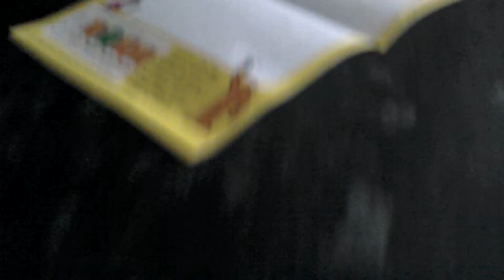Sonic's Adventure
SANIC ADVENCHUR SUNAK ADVETUaiR Sonic Adventure Adventure Sanic Sonic Sonic Adventure ADaveNcHUR